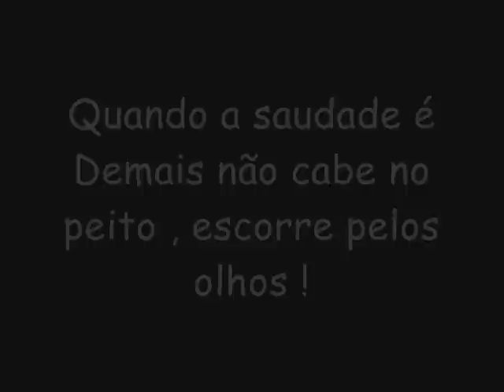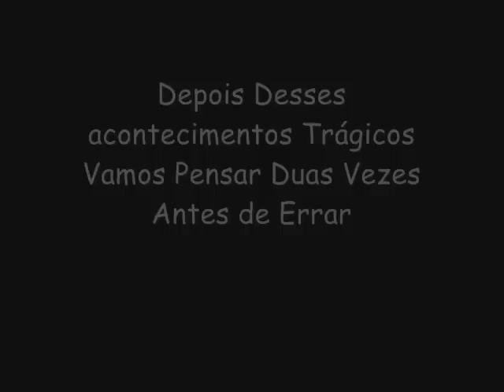Luto Eterno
esse video sao dee pessoas que infelismente não puderam curti praticamente nada da vida ... E kee tiveram um fim muito tragico . Mais sabemos ke elles estão nun lugar ben melhor ke a gente , ee ke elles estão guardando nóis la de cima , do lado do nosso Grande Deus ... Rosangela , Dudu , Taxinha , Matheus e Neguinho . Fikaam na Paz Parceiros zikas !